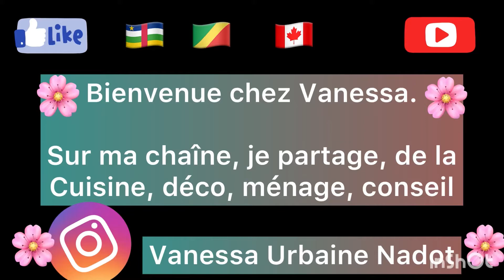En fin j’ai eu mes canapés